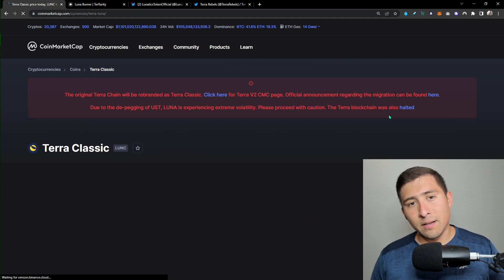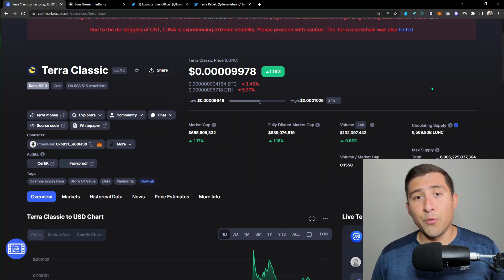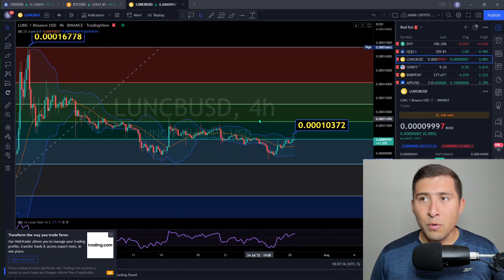THIS TERRA LUNA CLASSIC BURN PLAN IS WORKING FOR LUNC!!